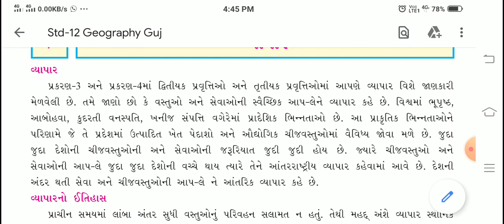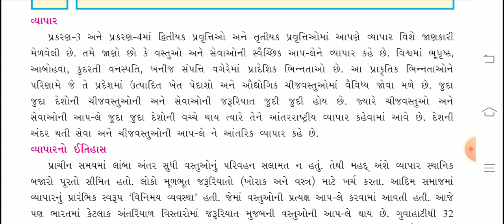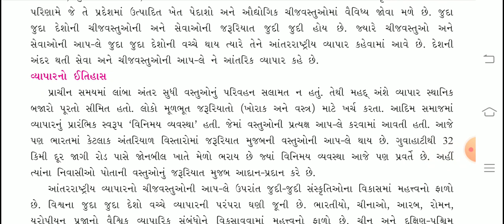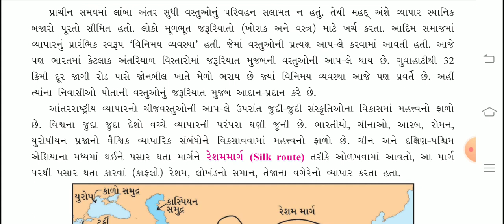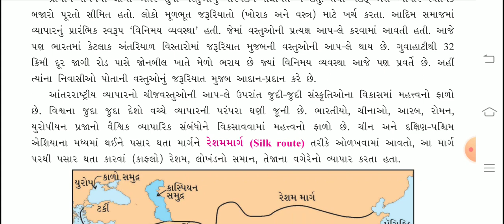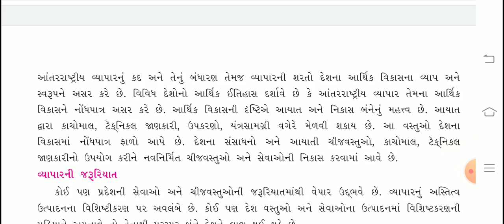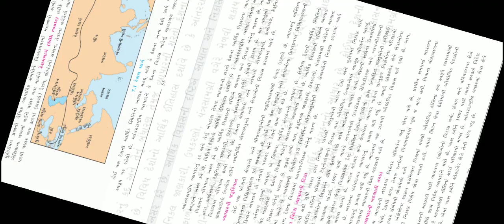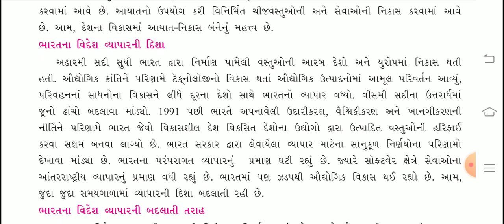Lec-14\\std-12arts\\geography\\7.vyapar-1\\rameshsir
std_12arts
sub_geography
Topic_7 vyapar
Lecturer_Rameshsie